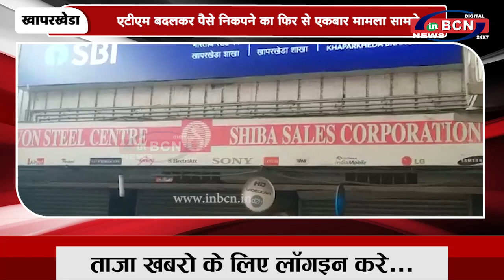एटीएम बदलकर पैसे निकपने का फिर से एकबार मामला सामने...INBCN News